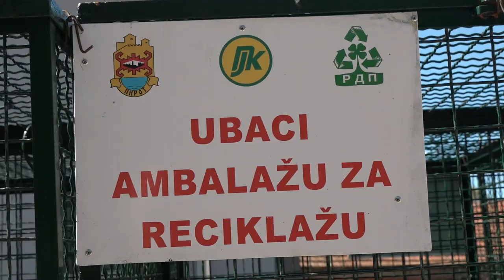NEBOJŠA IVANOV: PIROT SPREMAN ZA NOVI INVESTICIONI CIKLUS